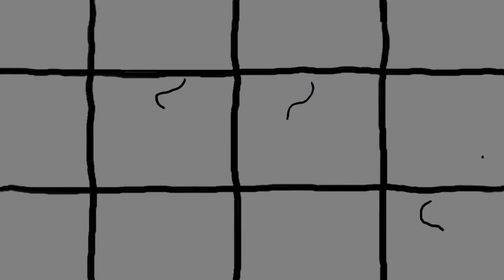Leave a Muthafuckin' Tip for the Room Attendant